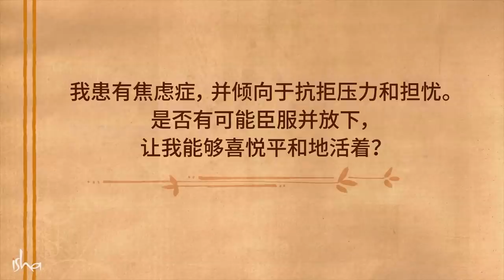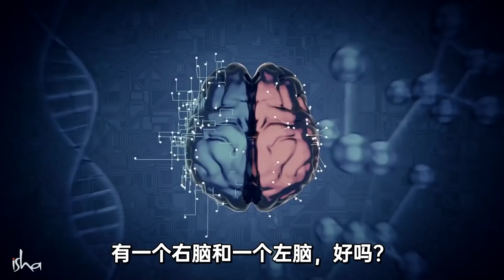克服焦虑，你一定要做这件事 | Sadhguru 萨古鲁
萨古鲁谈如何在没有任何外部支持的情况下克服焦虑症。